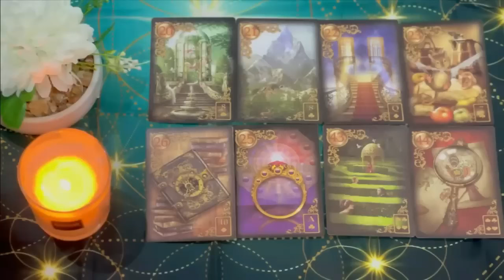LIBRA 🖤 THIS WILL LEAVE YOU SPEECHLESS🤐 THIS PERSON WILL MARRY YOU & AWAKEN YOU FROM WITHIN!💖😌🔔🎊